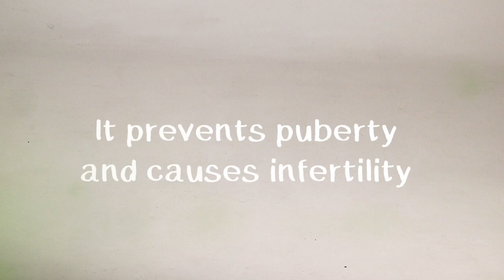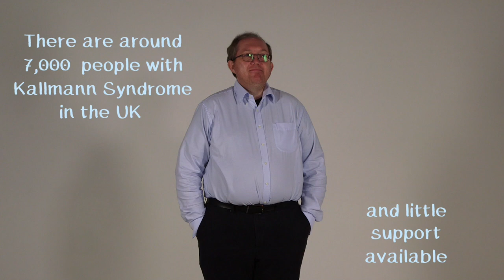Neil's Story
Neil has Kallmann syndrome. Kallmann syndrome or congenital hypogonadotropic hypogonadism (CHH) is a congenital hormonal condition, which results in failure to go through puberty or failure to reach puberty fully. It causes infertility and is associated with reduced or complete loss of the sense of smell.

Here Neil tells us about his experience of living with a rare disease.